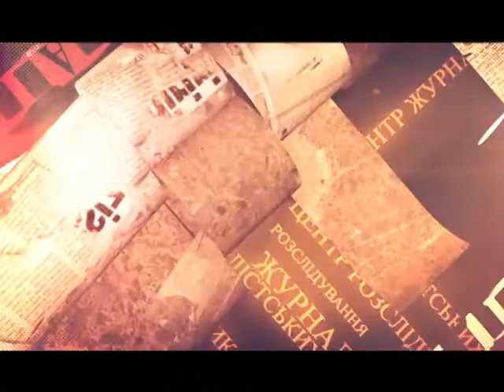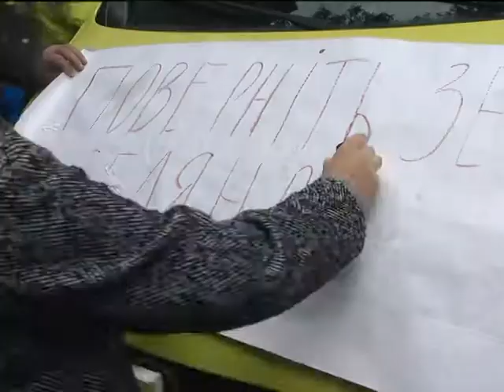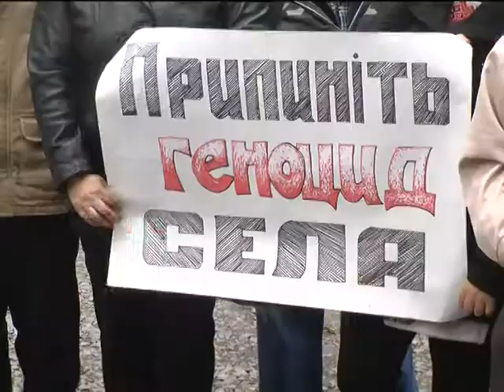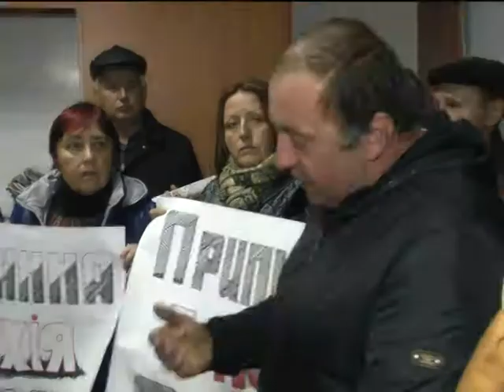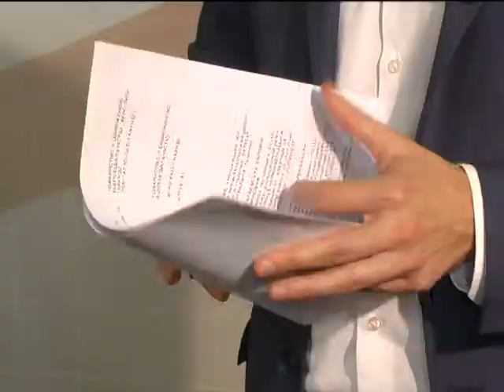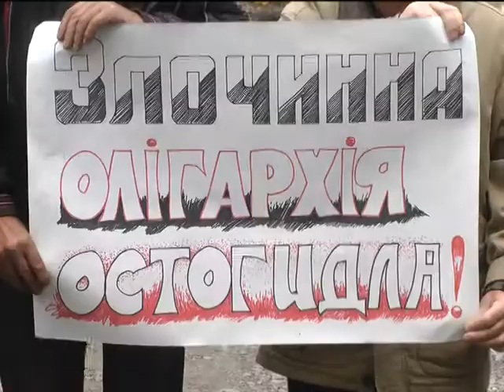18.10.17 Центр журналістських розслідувань - "Рейдерське захоплення земліх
Майже 2 тисячі гектарів чорноземів водночас намагаються роздати мешканцям інших областей. Селяни залишилися без земельних паїв. Зважаючи на численні порушення, правоохоронці відкрили кримінальне провадження. Про боротьбу селян проти нечесних на руку ділків дивіть у «Центрі журналістських розслідувань»